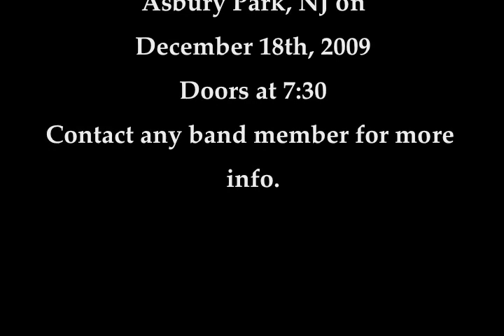PS Vlog 2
Tom's new trick